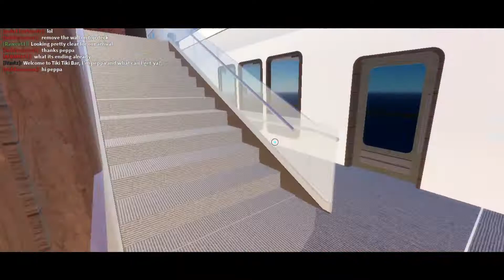Costa Cruise Line (Roblox Cruise roleplay) 🚢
Hello! Today, I went on ROBLOX Costa Cruise Ship! It was amazing! The best Cruise COMPANY in Roblox!!
I also started ROBLOX CRUISE COMPANY!!